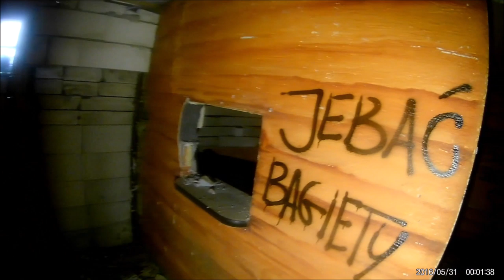Opuszczona dyskoteka BRAWO Abandoned discotheque BRAWO